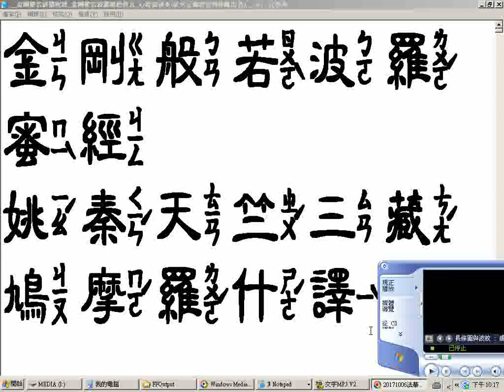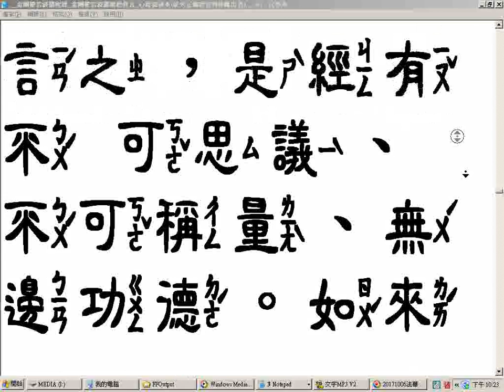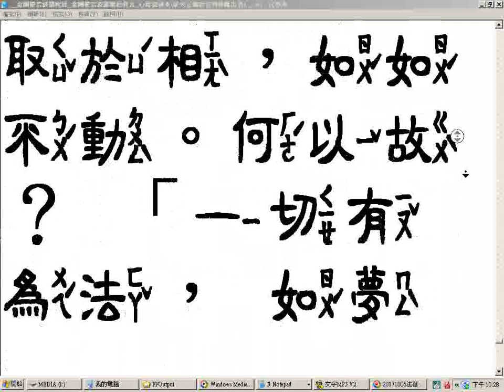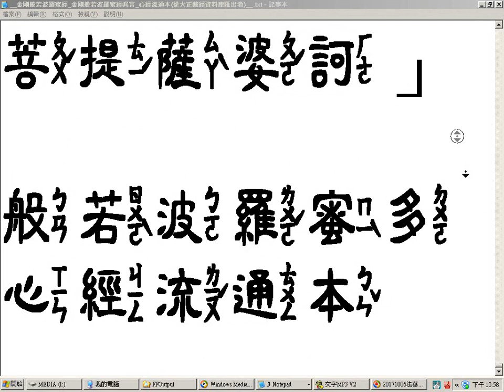金剛般若波羅蜜經 金剛般若波羅蜜經真言 心經流通本快速瀏覽與正常讀唸注音部分有誤請以讀音為準 20th sound 使用金梅中隸注音字型電腦程式注音部分有誤讀音如果在破音字部分有誤或是無法顯示而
另有正常瀏覽及逐行讀唸的影片 附贈厚禮(人類大福音)學佛參考資源大辭典匯集--道場講師的最佳助手，2017年下載的網址

3.台灣寺廟藝術影片資料庫(影音檔已有1,546個)分享網址
4.多種主題影片播放清單目錄已有11頁(四百多組)(YouTube社會服務網路電視台)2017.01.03
5.道佛仙網路大學課程內容採開放式課程方式，免費提供全球網路遠距教學使用(檔案分享網址:(部分)
6.附錄:病危苦者救星--下營紅毛厝三藏寺負責人(不收費，使用中藥)，地點在鐵線橋通往下營的道路東邊，路樹是香菇造型的那一段